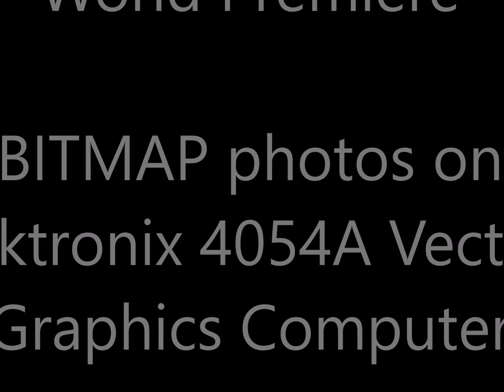Tektronix 4054A Mandalorian and Grogu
I have always been interested in displaying photos on my Tektronix 4054A vector graphics computer - introduced in 1979, but this computer had no graphics memory and instead used a storage CRT display that would persist drawn vectors or dots until the screen was erased.

I created the first program I am aware of to display photos on these vector graphics computers using dithered dots - as is used in newspapers.

This video shows my Tektronix 4054A vector computer with 19-inch storage CRT displaying the Disney+ Mandalorian and Grogu characters from a trailer video of Season 3 - Mandalorian.